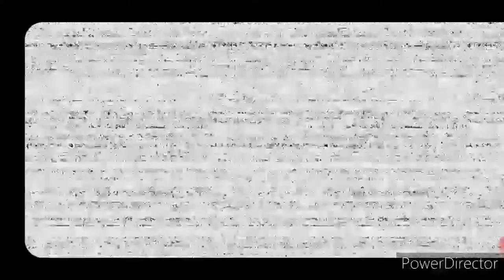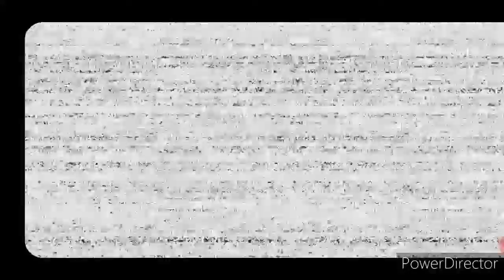Я играю продолжаю играць в Help Wanted,3 серия!!!!